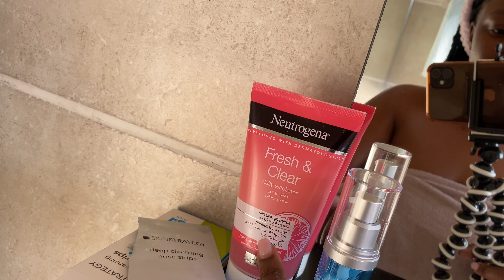Living Alone Chronicles| Iris Garden Solo date, Revlon Sale Haul | South African YouTuber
Hello Monarchs ,

It’s been a minute. Still have mega love for y’all and I am back.

Revlon Address :

5 Serenade Road
Elandsfontein Rail
Germiston

Take a lot link. You do not have to take it off completely, you can just pump from the bottom .